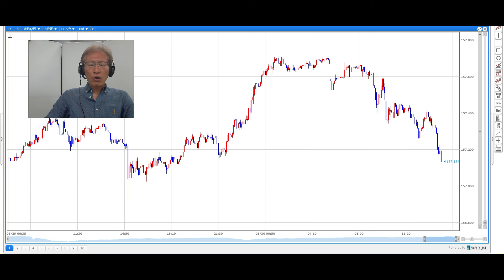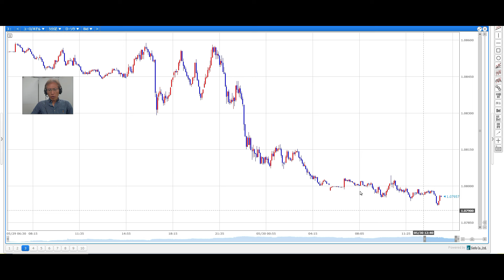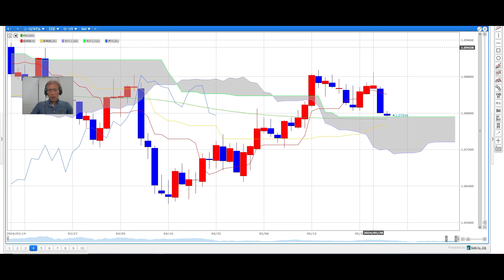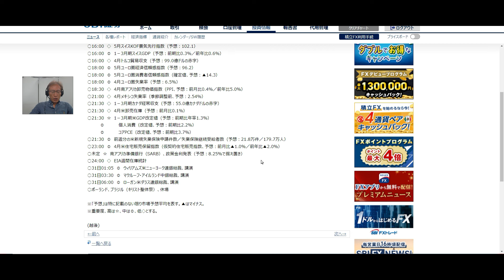【SBI FX NEWS!】ドル円、株価急落受け戻売り 米GDP、米金利動向注目！